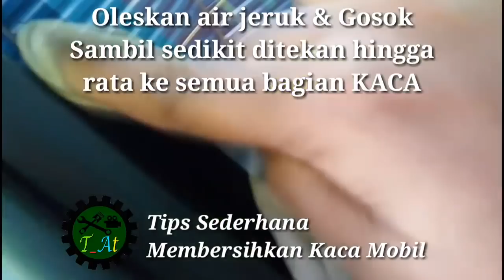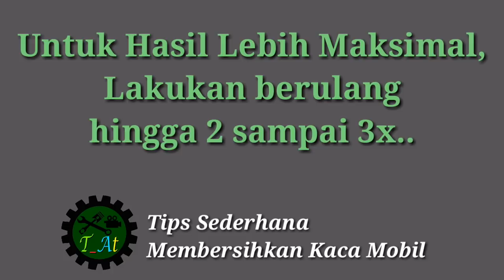Tips Membersihkan Kaca Mobil Hanya dengan Bahan Murah (Jeruk Nipis)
Tips Membersihkan Kaca Mobil Hanya dengan Bahan Murah yaitu Jeruk Nipis.
kita bisa melakukan pembersihan sendiri tanpa haru ke bengkel, karena dimusin penghujan ini sangat berguna.. SEMOGA BERMANFAAT...!!!